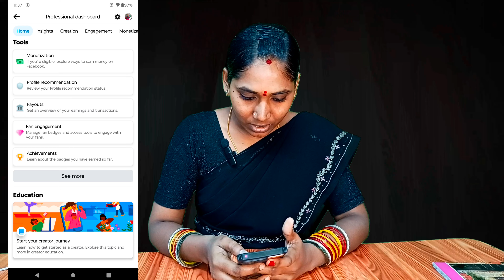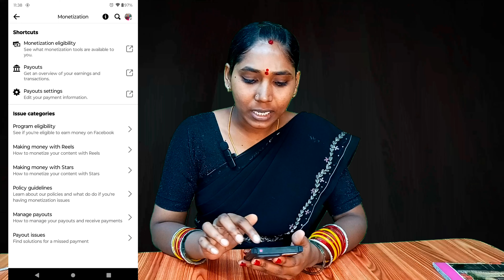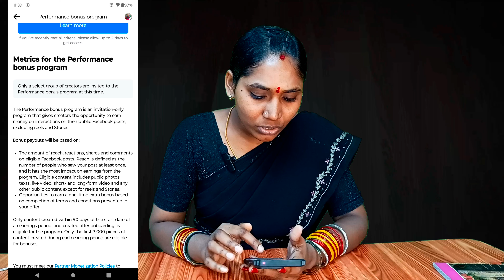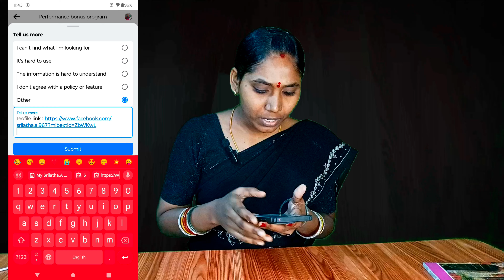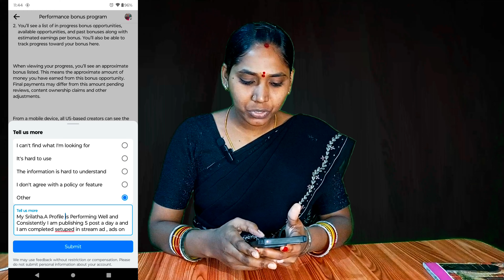Facebook Bonus Program Not Yet Available 🥺 : Lock లో ఉన్న Bonus Program Unlock 🤫🎉;facebookbonus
Follow myMoj

A.Srilatha

Published by
Sr creative thought Channel Owner
Srilatha.